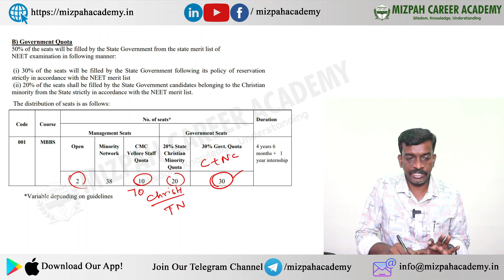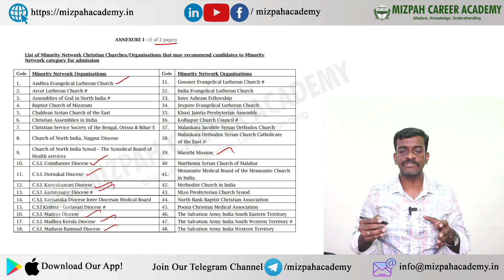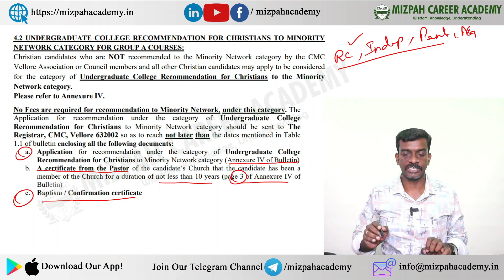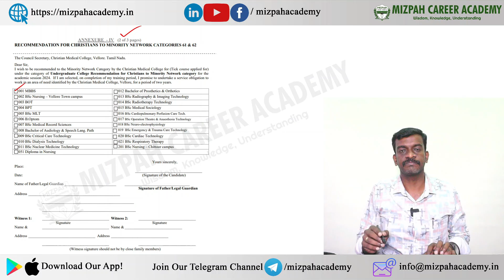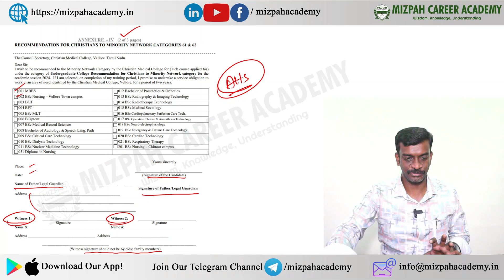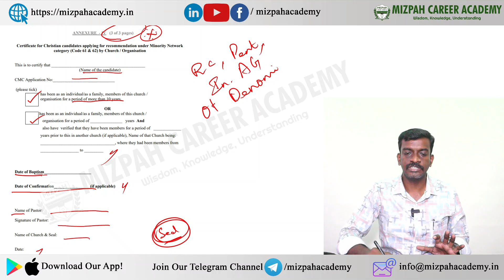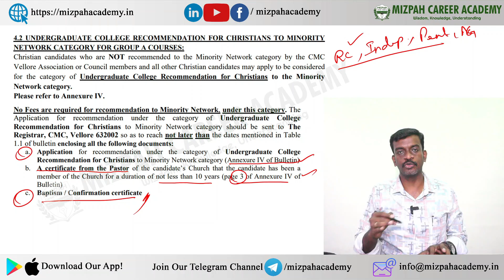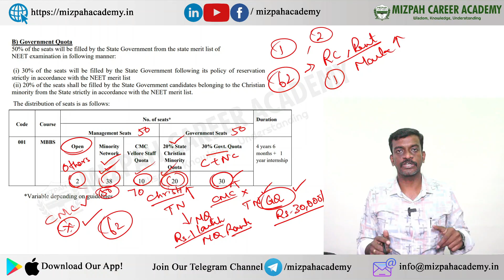Who should apply for CMC Vellore - How to Apply for Minority Network Seats in CMC Vellore -Documents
Who should apply for CMC Vellore - How to Apply for Minority Network Seats in CMC Vellore -Documents Required for Minority Recommendation - CMC Vellore Admission 2024 - How to Apply for MBBS in CMC Vellore - Fee Structure, Seat Matrix, Bond Details - Application Demo Video 2024
CMC Vellore is one of the Best Private Medical College in India with very less Fee Structure.

NEET 2024 - Documents Required for NEET Registration - Get these Documents Ready at the Earliest - NEET 2024 Registration Date.

5 Months Plan to Score 650+ in NEET 2024 - Last 5 Months Ultimate Strategy - How to Crack NEET 2024 in 5 Months - Can I Crack NEET 2024 In 5 Months - Complete Study Plan Based on Latest NMC Syllabus - Master NEET 2024 in 5 Months! 🔥Ultimate Study Plan for a 650+ Score | Last-Minute Strategy Revealed

CMC Vellore Seat matrix, cmc vellore admissions 2024, cmc vellore application demo, cmc vellore application 2024, how to apply for cmc vellore 2024 medical counselling,
Ready to transform your NEET 2024 journey? 🌟 Join me on this epic ride as we unveil the ultimate 5-month study plan tailored for success! From cracking the latest NMC syllabus to strategic tips, this video is your roadmap to a stellar 650+ score. 🚀 Don't miss out – it's time to conquer NEET 2024 and make your dreams a reality! 💡✨

கற்பித்து கல் !
மகிழ்வித்து மகிழ் !!